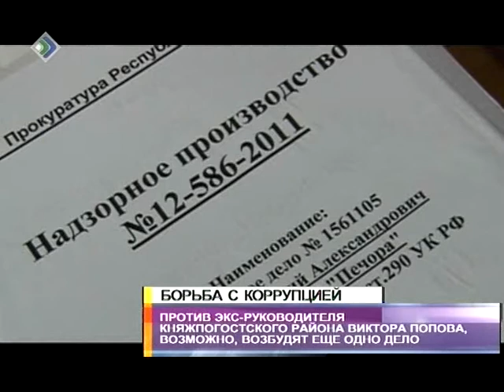ВН «Борьба с коррупцией» 11 июля 2013